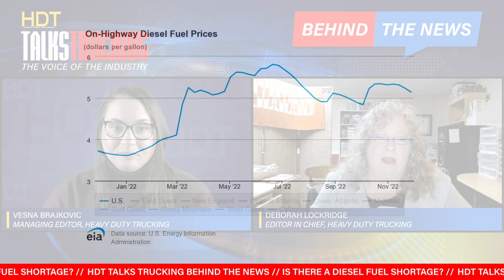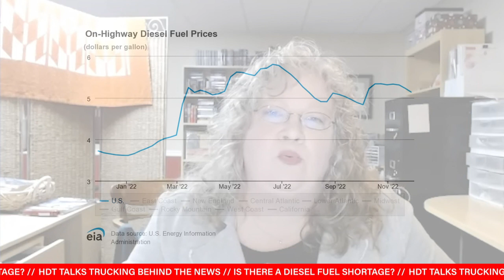Is There a Diesel Fuel Shortage?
Despite what you may have heard, no, we’re not running out of diesel fuel. But – low stockpiles do mean higher prices. In this episode of HDT Talks Trucking, we break down what you should know and what this means for trucking fleets.

Heavy Duty Trucking's top story from November was the news that stockpiles of distillate fuels (meaning diesel fuel and heating oil) were low.  HDT Editor in Chief Deborah Lockridge joins Managing Editor Vesna Brajkovic to talk misconceptions, fuel costs and more.

⏱ Timestamps & Topics
0:00 Introduction
1:18 What low distillate fuel stockpiles mean for trucking fleets
2:09 Misconceptions of a diesel fuel shortage
3:53 What conditions lead to these high diesel prices?
5:33 How these conditions compare to previous numbers
6:25 When will diesel fuel costs drop

🏫 Resources:
No, We Aren’t Running Out of Diesel Fuel — But Low Stockpiles Mean Higher Prices

🤝 Follow and connect with HDT on social media!

🎧 Prefer to listen? Check out the HDT Talks Trucking podcast!